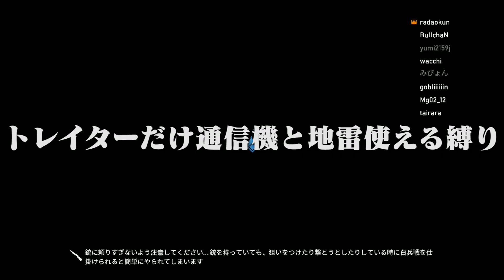【雪山人狼】1人狼vs6村人の最悪な状況で奇跡を起こす男【project winter】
サムネの感じに味を占めてます

たまに動画内で居る【運営】と呼ばれる人たちはMinecraftの企画を手伝ってくれたりする人たちです。各自で自由に活動してます。